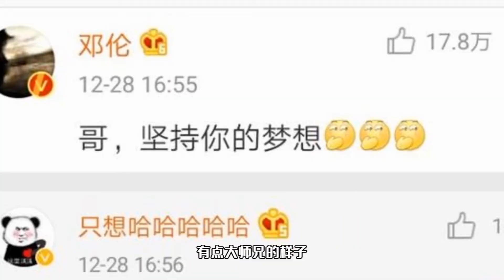岳云鹏把自己p成邓伦，在线提问：花钱可以拯救吗？邓伦七字回应